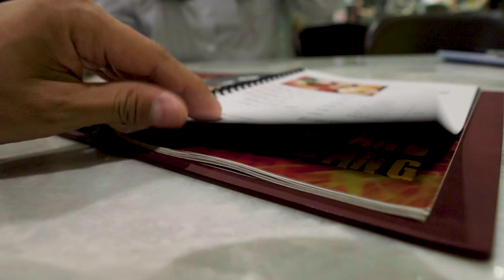🎥 [리뷰] 300만원짜리 소니 16-35mm f2.8 gm 풀프레임 렌즈를 크롭바디 a6400에 장착했더니... 🥘 | e마운트 풀프레임 sel1635gm 영상미 서가앤쿡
이번에도 지인에게 소니 16-35mm f2.8 gm 렌즈를 빌려서 사용해보게 되어 리뷰 한 편을 만들어보았습니다.
요즘 이런상황에 올려도 되나 고민하다가 이 제품을 새제품이 아닌 중고로라도 알아보시는 분들이 분명 있을 것 같아서 이렇게 업로드하게 되었습니다.
이런 렌즈도 있구나라고 봐주시면 될 것 같고, 중간중간 음악에 맞춰 만든 짧은 영상들도 있으니 재미있게 시청해주세욧!
항상 찾아와주셔서 감사합니다!

쿠팡에서 렌즈의 상세정보를 확인해보세요